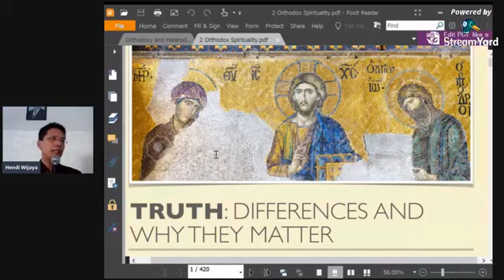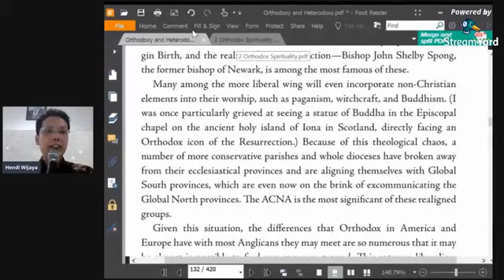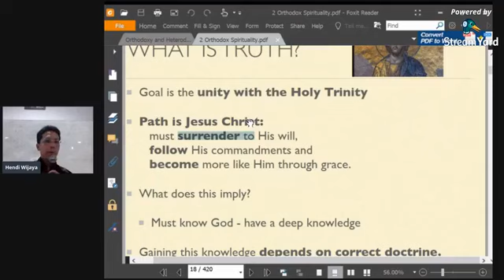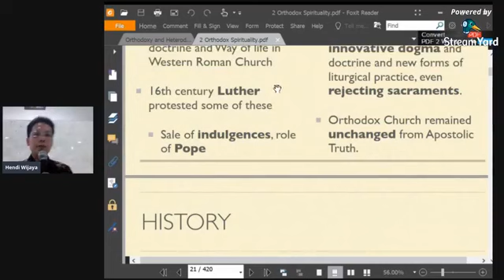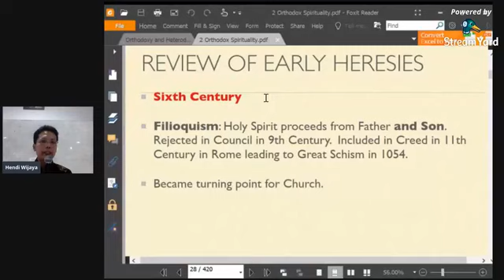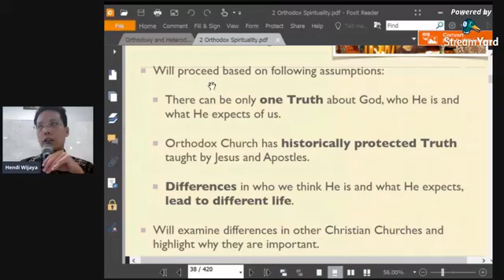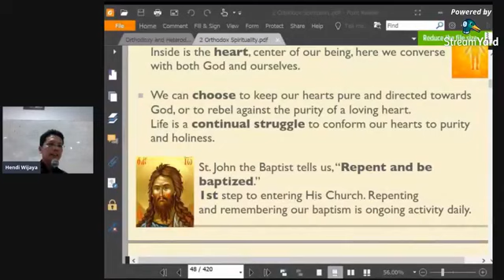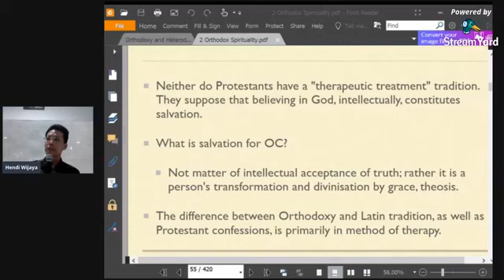Truth: Differences And Why They Matter